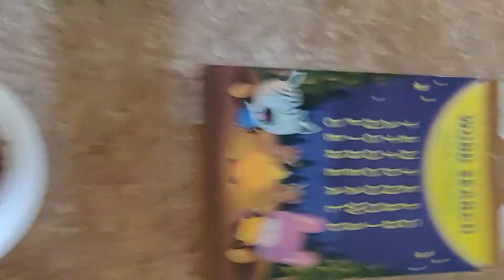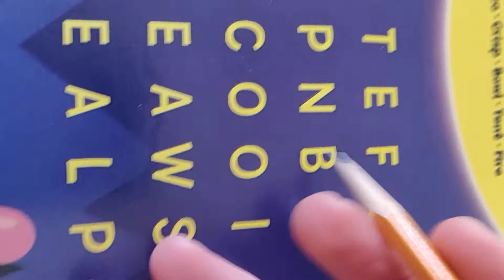Solving the Kroger Cereal Box Word Search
All combinations.